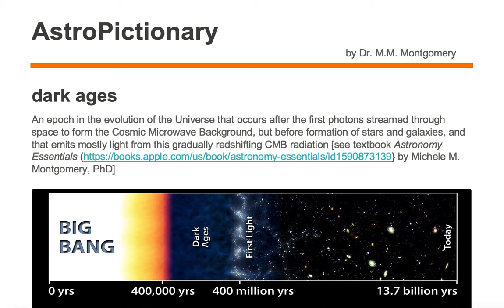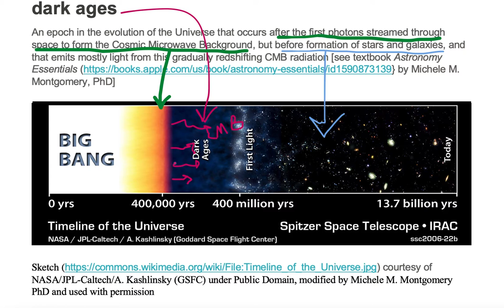dark ages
AstroPictionary or astronomy vocabulary of ripples (imprint on dark ages